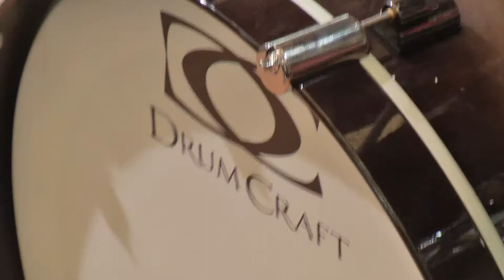Young Talent Zhang Ao / Techra Drumsticks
The Chinese Young Talent Zhang Ao plays with Techra drumsticks at Music China 2017 in Shanghai.

Drumsticks: Techra XCARB 5A